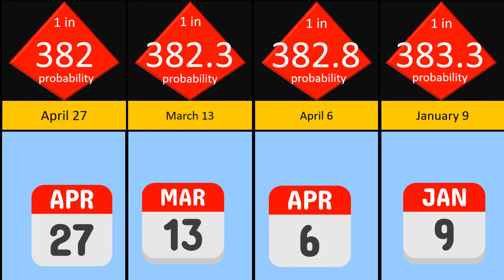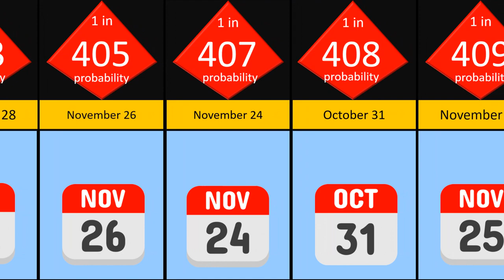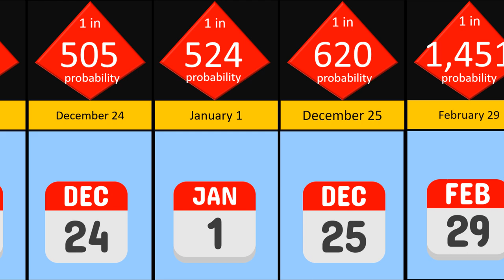Probability comparison How rare is Your Birthday Probability comparison....